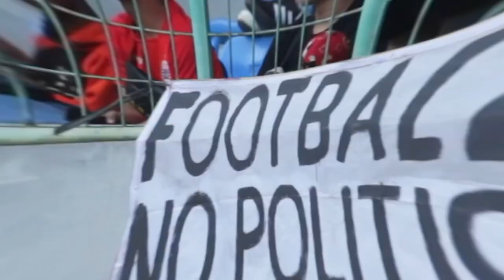MERIAH‼️ SUPORTER POLANDIA RAMAIKAN STADION SI JALAK HARUPAT DI PIALA DUNIA U-17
Sejumlah suporter Polandia yang lansung dari negara nya datang langsung ke stadion si jalak Harupat, kabupaten Bandung, Jawa Barat. Untuk mendukung tim nya berlaga di Piala Dunia U-17.